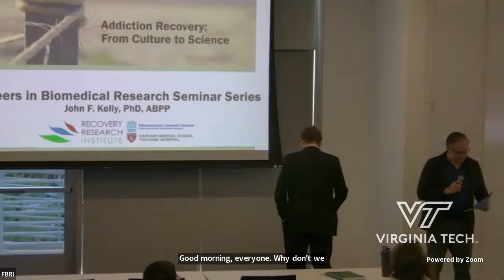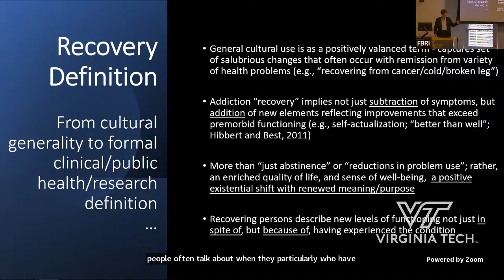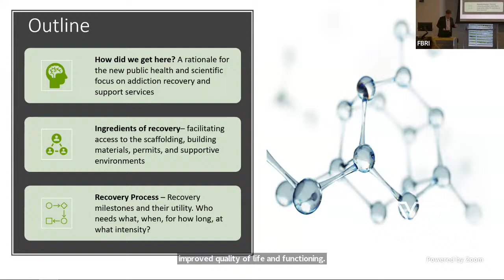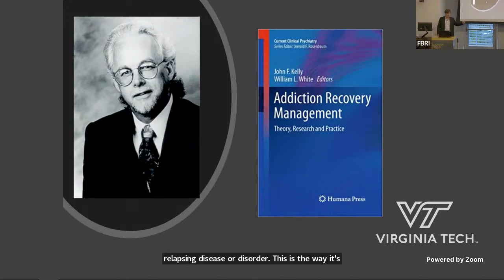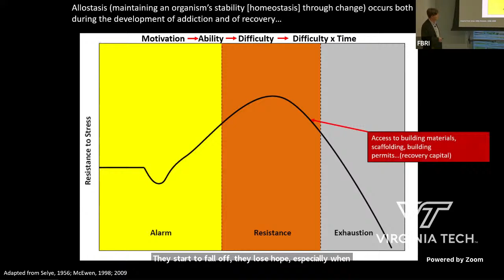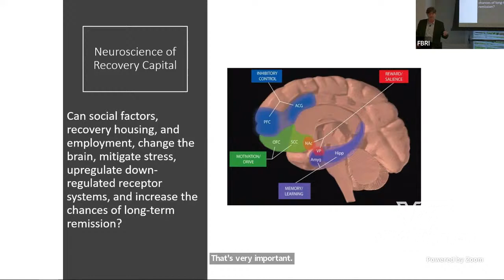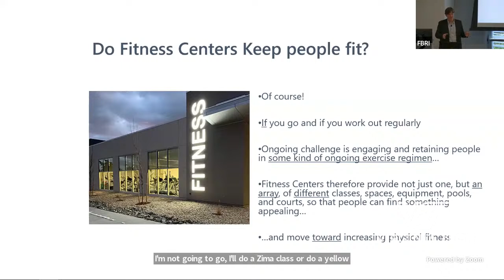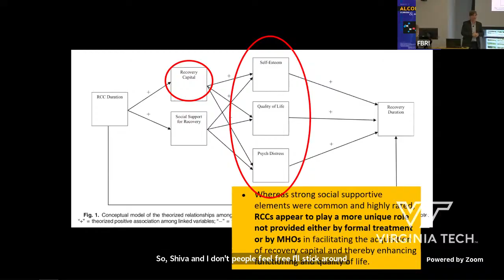Addiction Recovery: From Culture to Science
John Kelly, Ph.D.
Elizabeth R. Spallin Professor of Psychiatry in Addiction Medicine
Founder and Director, MGH Recovery Research Institute
Founder and Director, National Center on Youth Prevention, Treatment, and Recovery